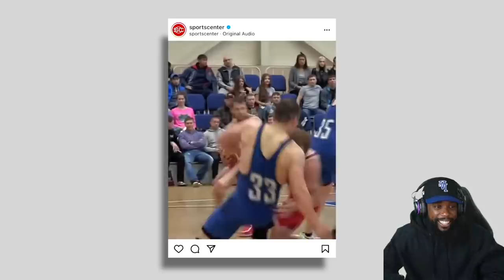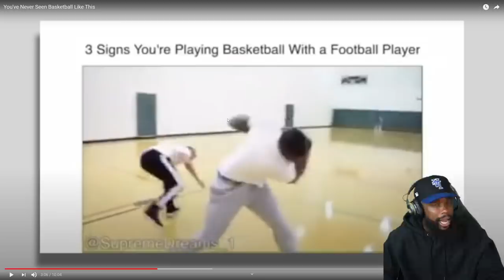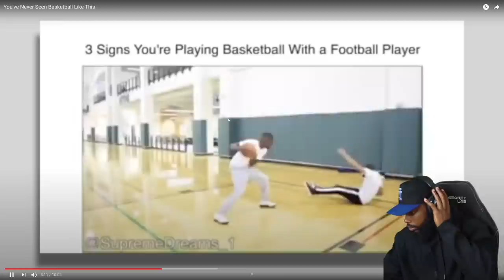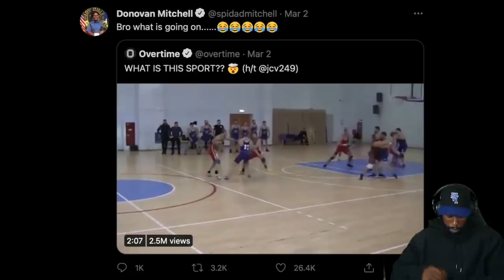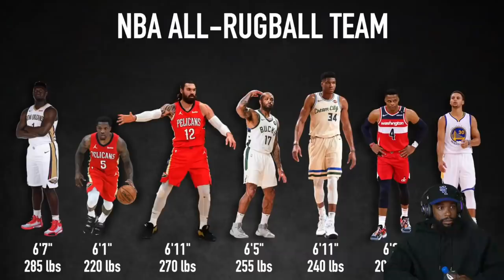BODYSLAM!! LOL! I LIKES THIS! Most Physical Game Of Basketbll! Rugby!